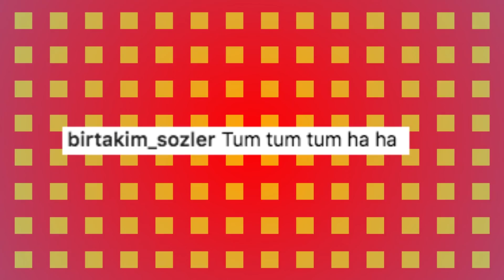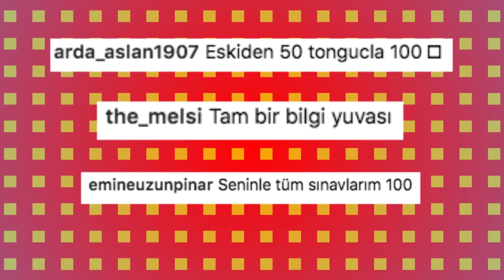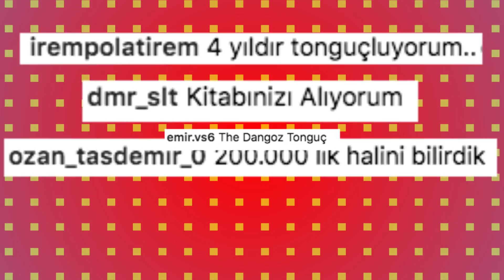2 Milyona Özel Yorumlardan Şarkı | The Dangoz "BTS Fire" Parodi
Tonguç Akademi ailesi 2 milyon oldu! Bizlere destek vererek ailemizin büyümesine katkı sağlayan tüm Tonguçlara ve Tongüllere teşekkür ediyoruz. Sizleri çok seviyoruz. 😍